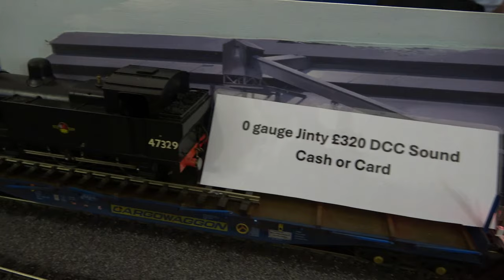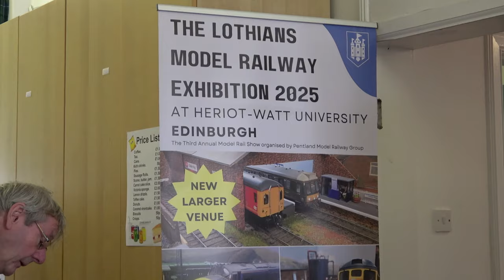Lothians Model Railway Show 2024 – Part 2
The show was held in St. Mary’s Church Hall, in the grounds of the Dalmahoy Hotel & Country Club on the outskirts of Edinburgh. This was only the second outing for this event since re-introducing a model railway exhibition to the Edinburgh area last year after many years without one.

With over 600 people attending, the show is now too large for the small hall so next year it will be held at nearby Heriot-Watt University.

An excellent show guide was provided free of charge and the exhibition was organised by the Pentland Model Railway Group.

As an extra bonus we also take a look around the historic St. Mary’s Church itself.

This video comprises two parts and we visited on 6th April 2024.

Contents
0:00 Introduction
0:13 St. Mary's Church Hall
0:33 Woodside Central (OO gauge)
5:47 Calder Rigg (O gauge)
10:43 Studio Tour (OO gauge)
15:24 Parsons Creek (N gauge)
21:19 Come along in 2025!
21:30 A look around St. Mary's Church
22:57 Thanks for Watching!